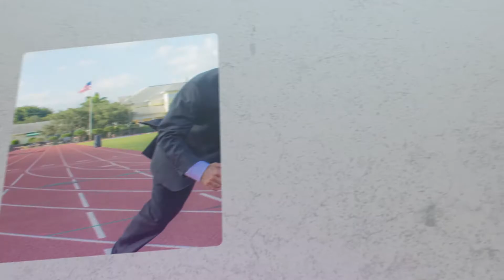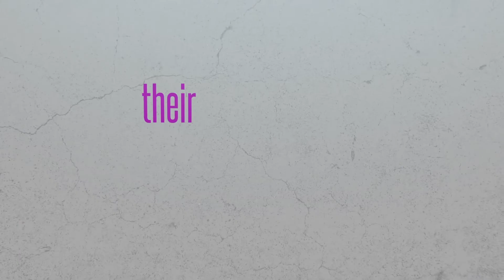Get a Morning Routine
In this episode of The GAMETIME Podcast, business coach Andy Zitzmann says get a morning routine.